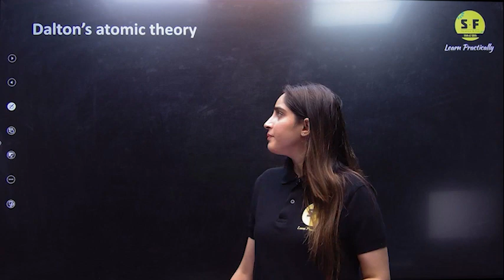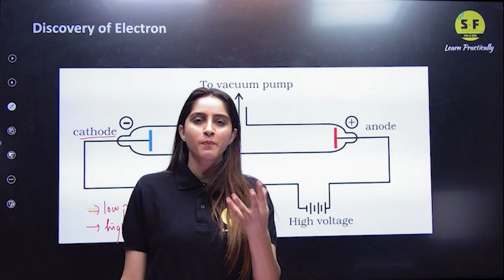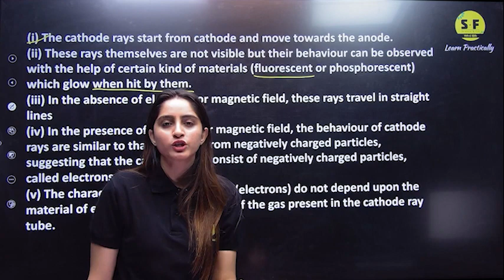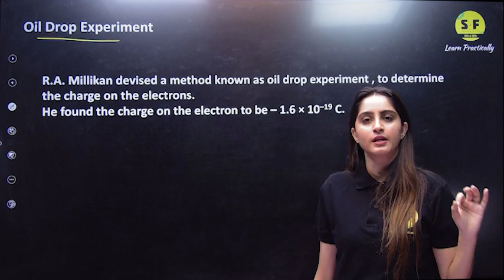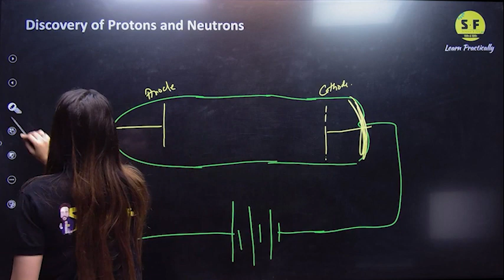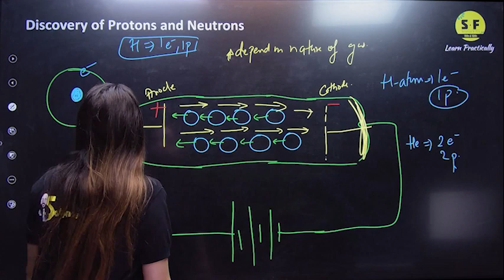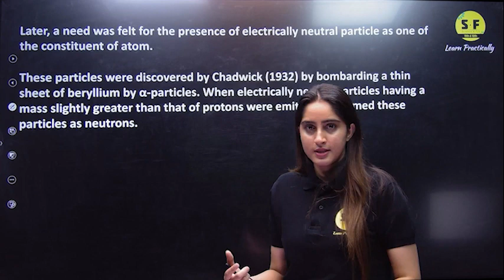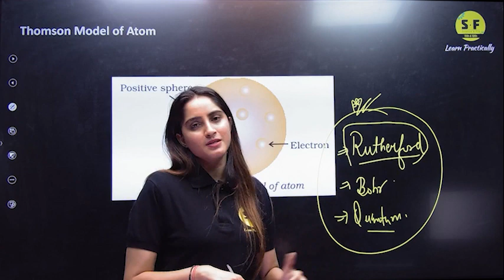Class 11th Chemistry | Structure of Atom | Discovery of Electron, Proton & Neutron with Diksha Maam